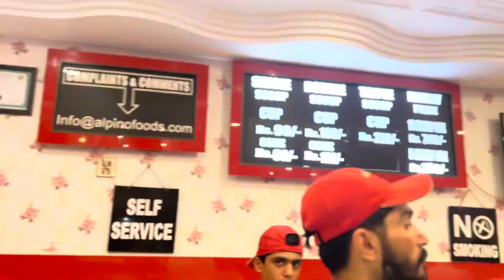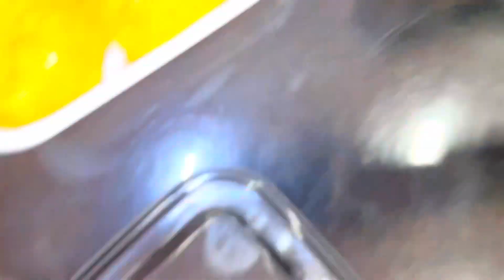Alpine Gelato Yummy Ice Cream 🍨😋